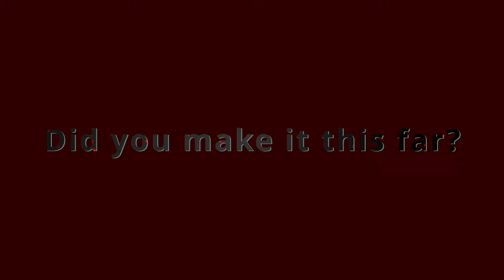A Zombie Survival Game in YOUR City - First Look at Infection Free Zone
🎮 Infection Free Zone First Look 🧟‍♂️

Welcome to the post-apocalyptic world of “Infection Free Zone”! In this thrilling strategy-survival game, we'll face hordes of infected, resource scarcity, and tough decisions. Join us in our first look as we explore the game’s mechanics, base-building strategies, and see if our survivors survive!

[00:00:06] Intro/Welcome
[00:03:23] Game Intro Video
[00:13:14) Day 2
[00:22:39] Day 3
[00:33:14] Day 4
[00:41:08] Day 5
[00:46:28] Day 6
[00:53:15] The Walls Go Up!
[00:54:32] Day 7
[01:03:37] Day 8
[01:12:04] Day 10
[01:18:09] Day 11
[01:21:21] Outro/Thanks for Watching!
[01:21:55] Bonus Surprise!
[01:25:10] End Screen

Remember, survival isn’t just about fighting zombies—it’s about making smart choices and building a community that can thrive in the face of adversity. 🌟

Some music in this video may have been from Audiio.com, why not check it out and get 70% off your first year subscription of Audiio Pro...yup you read that right 70%!